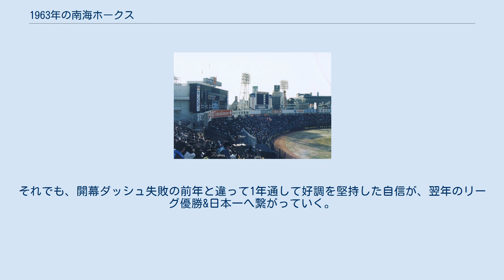1963年の南海ホークス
1963年の南海ホークスでは、1963年の南海ホークスの動向をまとめる。
 この年の南海ホークスは、鶴岡一人監督の18年目のシーズンである。
 前年、一度は最下位になりながら借金を返済し、ようやく2位に滑り込んだチームだったが、この年は前年優勝の東映が開幕から躓き、逆に南海が開幕から13勝2敗と首位をひた走る最高のスタートダッシュになった。
 この年は打撃陣が184本塁打と打ちまくり、ピートとハドリの外国人コンビはそれぞれ24、30本塁打を記録。
4番の野村克也は小鶴誠が記録していた51本塁打を13年ぶりに破り、52本塁打まで記録を伸ばした（翌年に巨人の王貞治が55本塁打で更新）。
リーグMVPや打点王も獲得するなど、野村の大活躍が目立った1年となった。
投手陣では大黒柱の杉浦忠、ジョー・スタンカ、皆川睦雄などが勝ち星を重ね、若手の三浦清弘、森中千香良、高橋栄一郎も好調。
6人全員が二桁勝利を挙げた。
 しかし、2位東映に8ゲーム差をつける独走状態で前半戦を終了するも、後半戦に入るや西鉄が猛追し、最後は14.5ゲーム差からの大逆転優勝を許して2位に終わった。
対戦成績は西鉄には前半互角だったものの、後半の直接対決でほとんど勝てず（8月以降はわずか4勝）、5位の大毎や最下位の近鉄に大きく勝ち越すのがやっとだった。
それでも、開幕ダッシュ失敗の前年と違って1年通して好調を堅持した自信が、翌年のリーグ優勝&日本一へ繋がっていく。